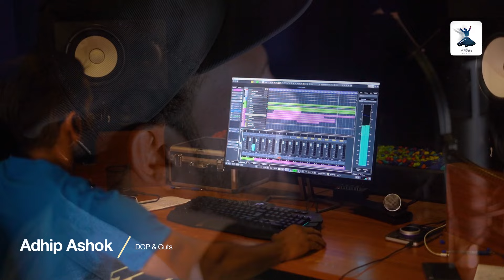KURUKUM PRAVE | കുറുകും പ്രാവേ | FAISAL KADANGOD | ABID KANNUR | UNPLUGGED MAPPILA SONG ISHAL BEATS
(ഇശൽ ബീറ്റ്‌സ് മീഡിയ യൂട്യൂബ്  ചാനലിലേക്ക് സ്വാഗതം ..ഞങ്ങളുടെ വീഡിയോ കണ്ടതിനും അഭിപ്രായ നിദേശങ്ങൾ തന്നതിനും നിങ്ങൾക്ക് നന്ദി.
ഇശൽ ബീറ്റ്‌സ് അപ്‌ലോഡ് ചെയ്യുന്ന വിഡിയോകൾ ഡൌൺലോഡ് ചെയ്ത് മറ്റുള്ള യൂട്യൂബ് ചാനലുകളിലും , ഫേസ്ബുക് പോലുള്ള സോഷ്യൽ മീഡിയകളിലും അപ്‌ലോഡ് ചെയ്യുന്നതും പുനരവതരിപ്പിക്കുന്നതും നിയമപരമായി തെറ്റാണ് , ഇങ്ങനെ ചെയ്യുന്ന പക്ഷം , ആ വ്യക്തി കർശനമായ നിയമനടപടികൾക്ക് വിധേയമായേക്കുന്നതാണ് , സഹകരിക്കുക